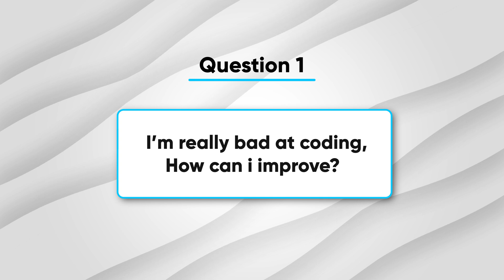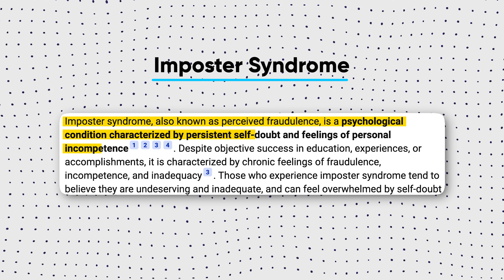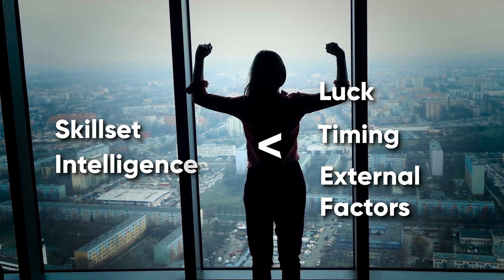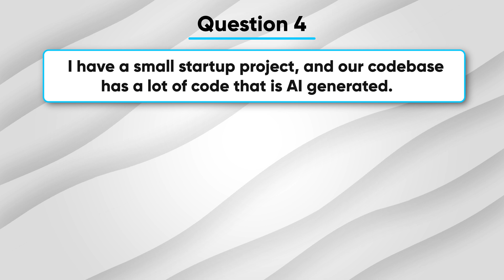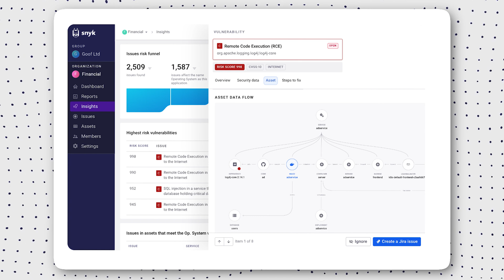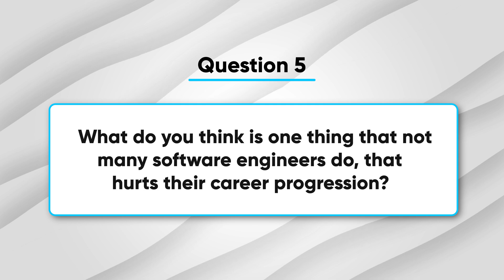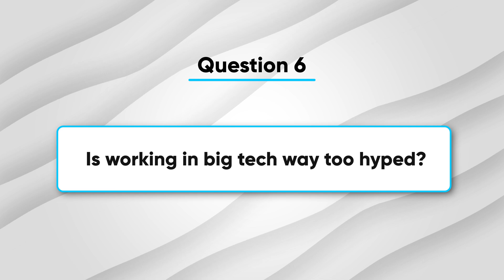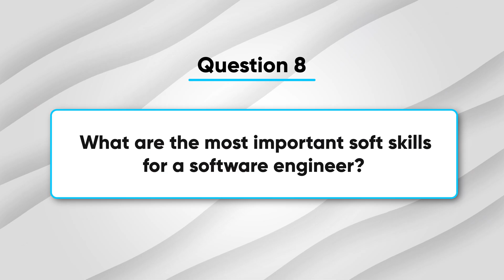You are not bad at coding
"I am so bad at coding, what can I do?" Answering some of your most-asked questions!

⏱ TIMESTAMPS

00:00 Intro
00:48 Question 1
02:33 Question 2
04:29 Question 3
05:36 Question 4
08:21 Question 5
09:13 Question 6
09:51 Question 7
10:44 Rapid Fire